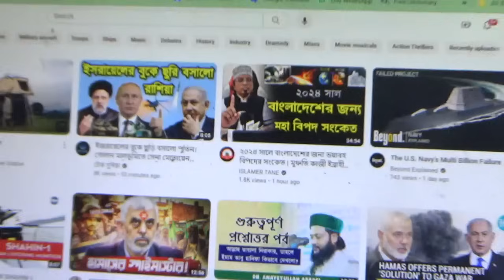বন্ধু ও সন্ধি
Read "Scientific Tafsir of the Quran" available in as free PDF